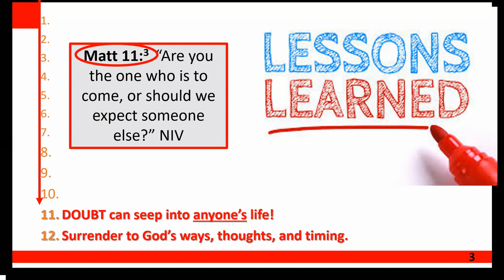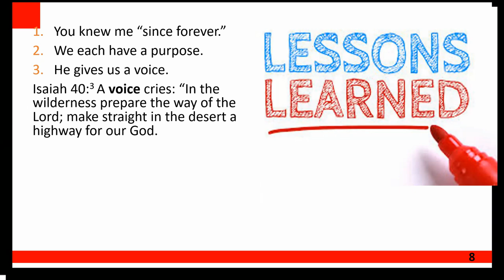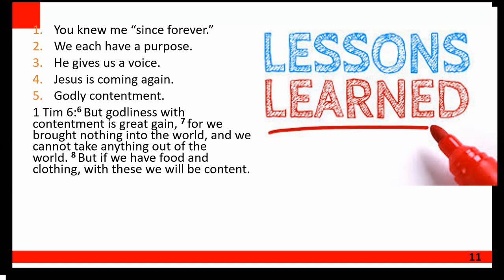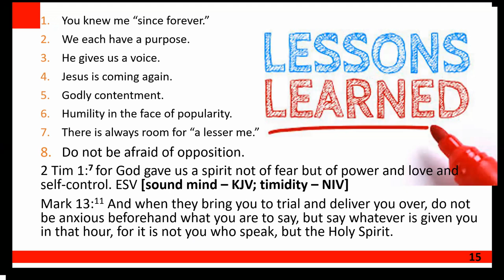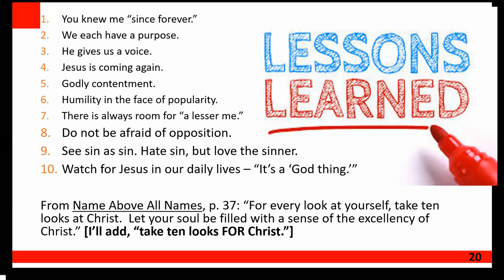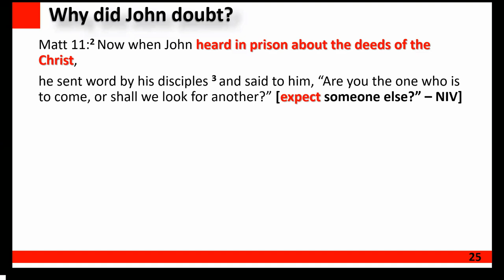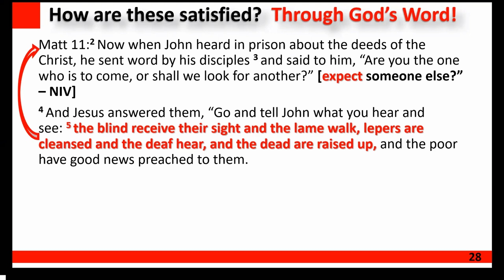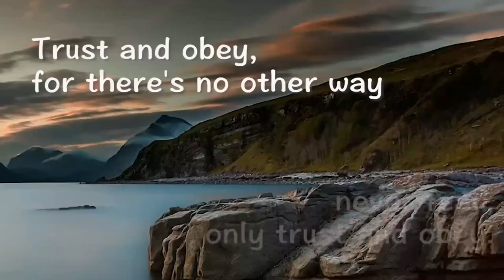John the Baptist lessons learned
Lessons for John AND FOR US